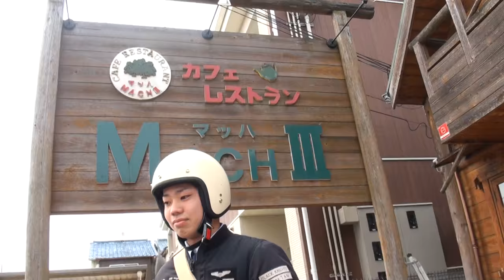ヨシムラエキゾーストサウンドを聞け YOSHIMURA RC Four GSX400 IMPULSE SUZUKI スズキ・インパルス400 美男子ライダー 美少年軍団